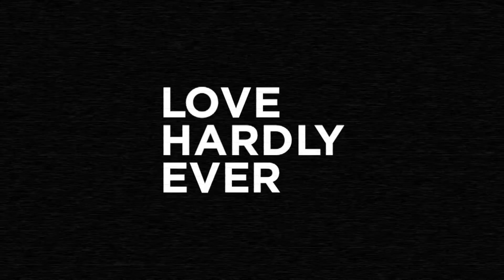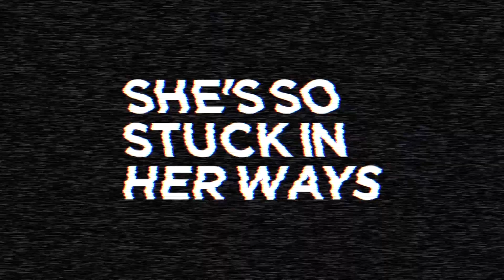Remix Promo Video 2014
Elevate Remix 2014 young adult retreat will be a weekend to remember! Expect for God to meet you and reveal things to you like never before! We will have dynamic speakers, teachers, and worship throughout the weekend along with give-a-ways, and tons of fun ELEVATE STYLE!!